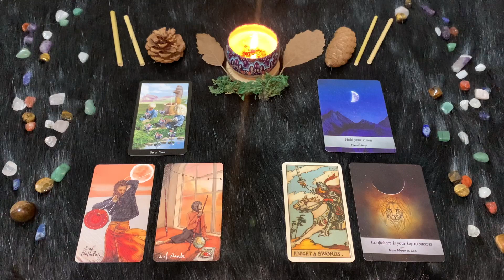Leone ♌️ Giovedì 16 Febbraio🔮 Oroscopo Paolo Fox - Felici, contenti e fortunati